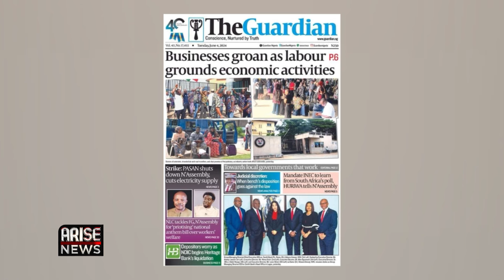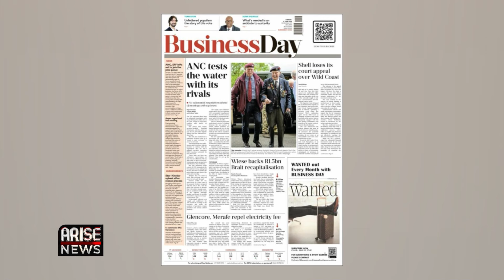Labour Grounds Nigeria, Plunges Country into Total Blackout